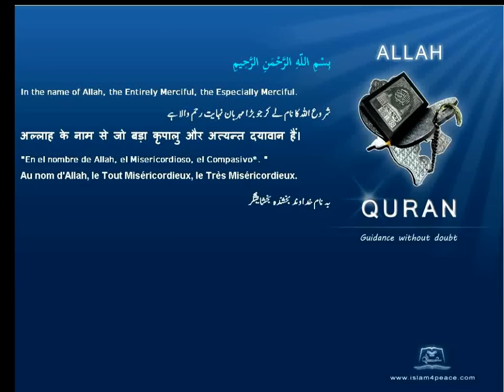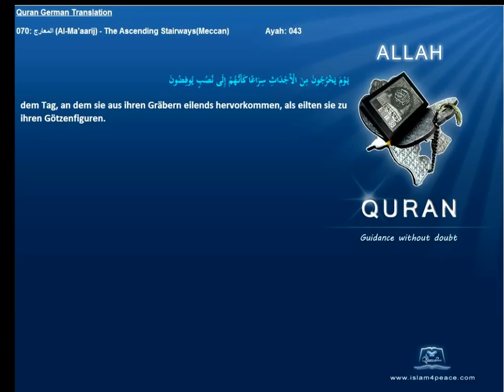Quran German Only 070 المعارج Al Ma'aarij The Ascending StairwaysMeccan Islam4peace com